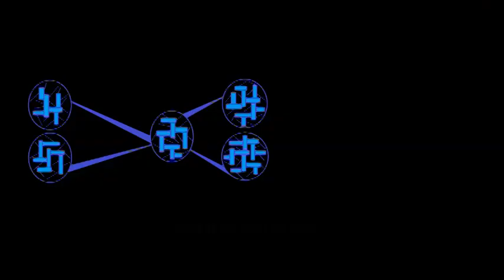Images Of Dean, LXXXI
Another installment of my images.